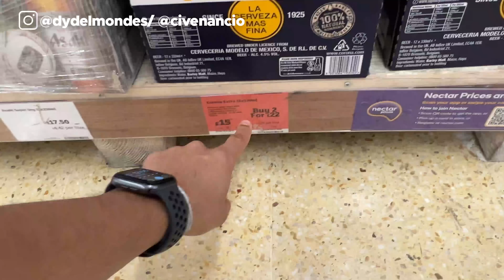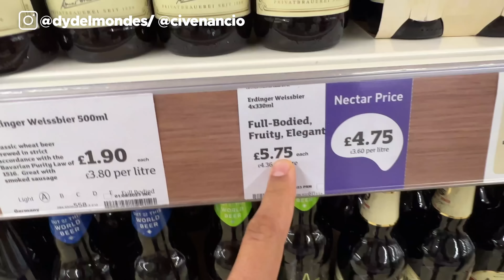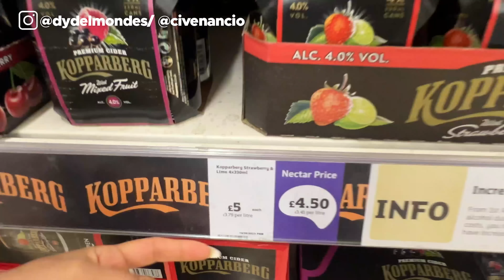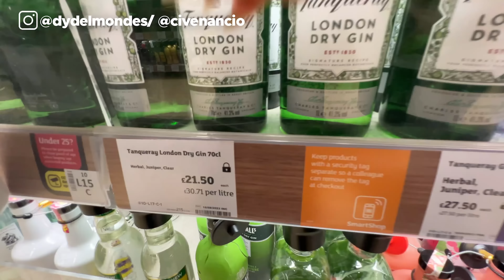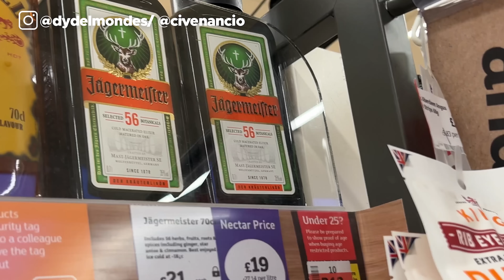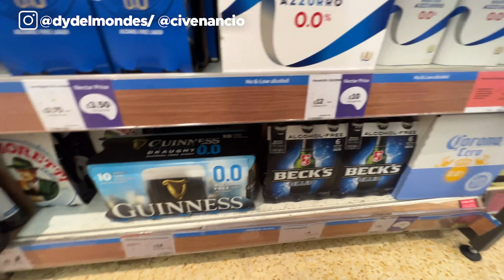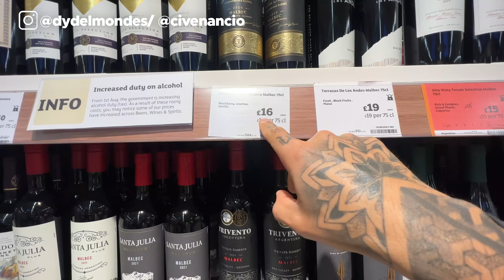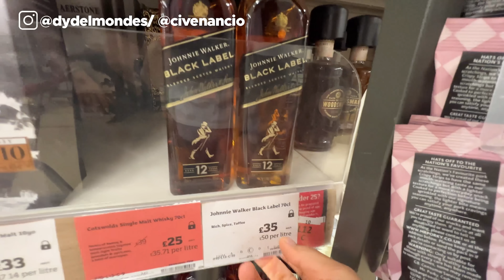Surreal os PREÇOS das BEBIDAS mais FAMOSAS em LONDRES!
Quanto custa as bebidas mais famosas e consumidas na Inglaterra?
Como todos sabem, a cerveja é uma das bebidas mais consumidas por aqui, mas existem outras bebidas populares entre os ingleses e que são muitos famosas no Brasil também. Fomos ao supermercado em Londres para mostrar quais são essas bebidas e quanto custa. Você imaginava que esse era o preço?
Qual dessas bebidas você mais gosta e qual delas você ficou mais surpreso com o preço?

CONECTA 55 - BAIXE AGORA
IOS APPLE

Você quer conhecer a Inglaterra? Se você vem morar em Londres ou simplesmente estudar em Londres, esse vídeo é legal para você conhecer um pouco mais dessa cidade. Dicas de Londres, curiosidades de Londres, histórias da Inglaterra e muita vibe!

E não se esqueça: Toda semana temos dois vídeos aqui no canal, contando tudo sobre como é viver na Inglaterra, morar em Londres, viver em Londres, trabalhar em Londres, estudar em Londres, ganhar dinheiro em Londres, imigração, Brexit, Reino Unido, família Real, dicas, curiosidades, desafios de tem morar fora, investimentos e muito perrengue, porque sabemos que vocês adoram!!

SEJA PARCEIRO DO CANAL E ANUNCIE COM A GENTE!

QUER UMA CONSULTORIA SOBRE COMO VIVER EM LONDRES?